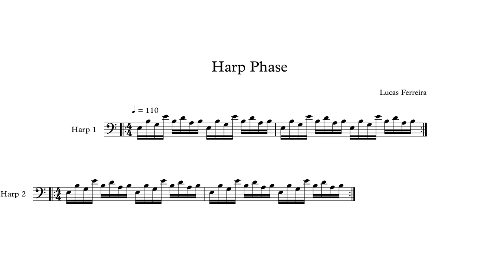Harp Phase - Lucas Ferreira (Based on Piano Phase)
So, this is the same idea as Steve Reich's Piano Phase. There is a main melody with two harps, and every 4 repetitions, the second harp goes down one step from the score, until it makes a complete turn.